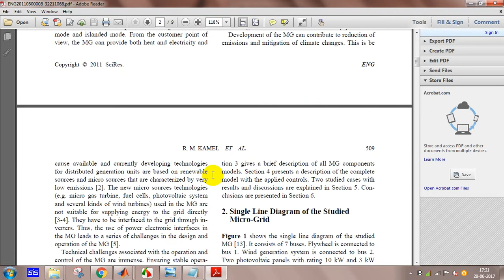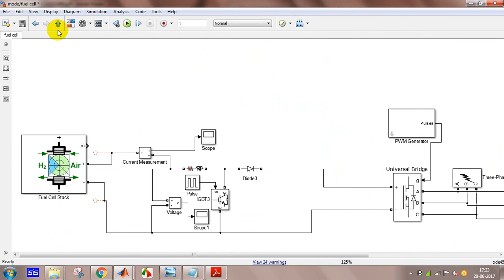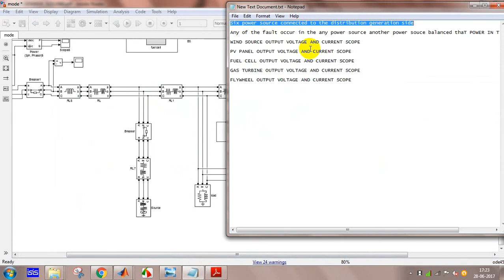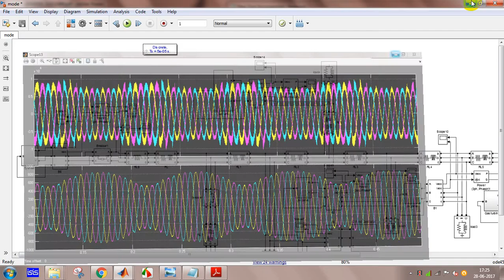Detailed Analysis of Micro-Grid Stability during Islanding Mode under Different Load Conditions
Micro-Grid|Description of Micro-Grid Individual
Components Models|Solid Oxide Fuel Cell (SOFC) Model|Single Shaft Micro Turbine (SSMT) Model|Wind Generation System Model|Frequency and Active Power Control|Voltage and Reactive Power Control|Detailed Analysis of Micro-Grid Stability during Islanding Mode under Different Load Conditions